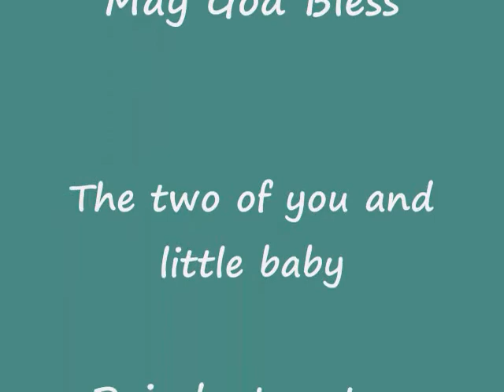Zerbe Shower Part 2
This video is part 2 of the Mike & Kaci Zerbe's Co-ed Baby Shower. This video includes the presentation of a Nursey Rhyme Book, Opening Gifts, and Pictures with Lasting Memories.